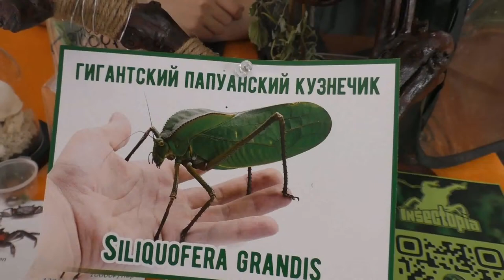Насекомые и членистоногие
В данном видео я обозреваю не столько ящериц или змей, сколько насекомых и членистиногих. Основные кадры будут посвящены именно им.
Первым номером идёт гигантский папуанский кузнечик. И он действительно гигантский. Таких размеров кузнечиков я ещё не видел. Ну и, конечно, поражает как спокойно он себя ведёт, маскируясь на веточке.
Вторым номером идут такие же невозмутимо имитирующие веточку или листик... богомолы. Кто-то просто осматривается и ожидает, а один вполне неторопливо поедал свой обед.
Третьими были палочники и одного я даже потрогал за лапу, дабы он немного оживился, но это его ничуть не смутило.
Далее пошли уже членистоногие. Впервые вижу фрина, или как ещё их называют, жгутоногого паука таких размеров на выставке. Своими тонкими длинными конечностями и шиповидными педипальпами он очень хорошо притягивал к себе внимание неискушенного зрителя.
Пятым номером шли сколопендры. Ещё молодые, но ощущение от них на руке не самое приятное, но весьма экзотическое. Лучше один раз потрогать и ощутить, чем услышать 100 раз.
И завершают видео - скорпионы. Не знаю, какого вида, но мне они всегда нравились больше остальных, хоть и кажутся невзрачными и малоподвижными.
Помимо вышеописанных экземпляров, на видео можно увидеть массу ящериц, пауков и прочих насекомых и членистоногих.